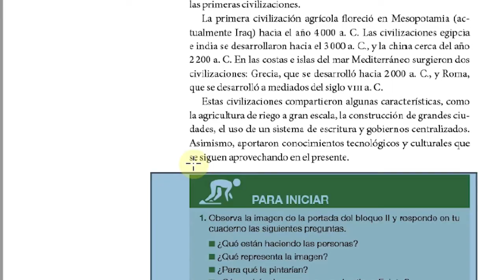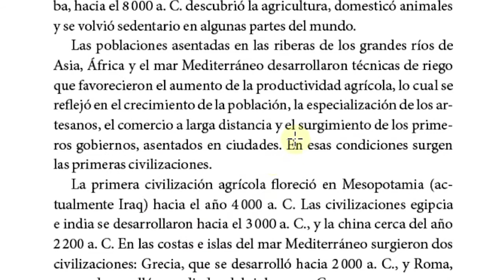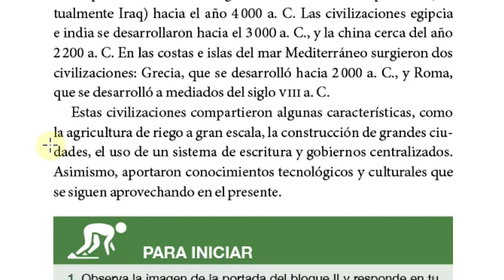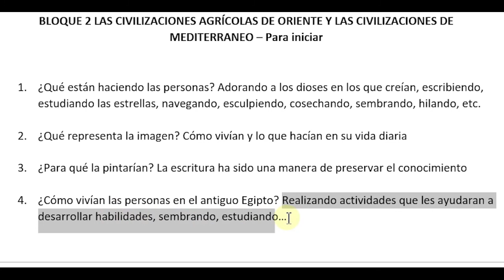Las civilizaciones agrícolas historial sexto grado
BLOQUE 2 LAS CIVILIZACIONES AGRÍCOLAS DE ORIENTE Y LAS CIVILIZACIONES DE MEDITERRANEO – Para iniciar

En este bloque partiremos del estudio de la historia de la humanidad una vez que cambiaron sus hábitos nómadas por unos relacionados con el sedentarismo.

ACTIVIDAD: Contesta las preguntas que aparecen al final de la página 34 de tu libro.